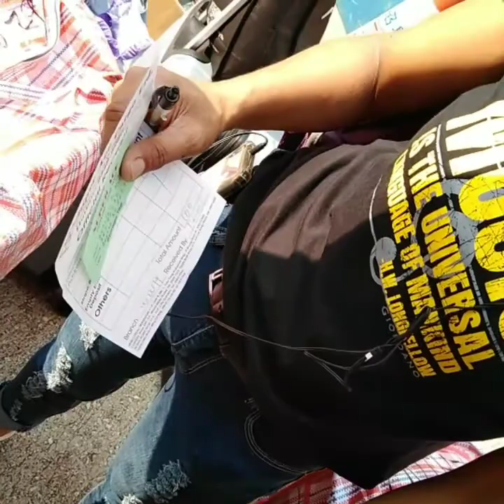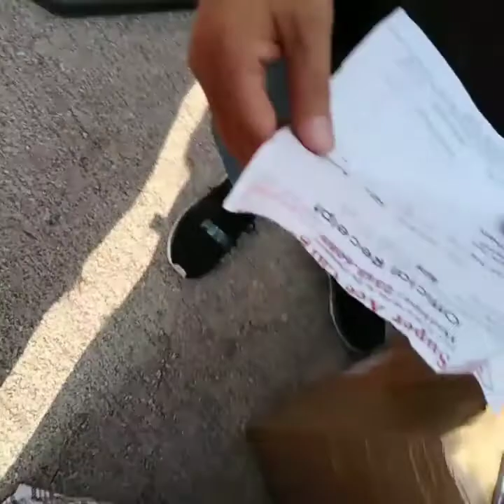Nag pa storage ang kunyang. September 1, 2020